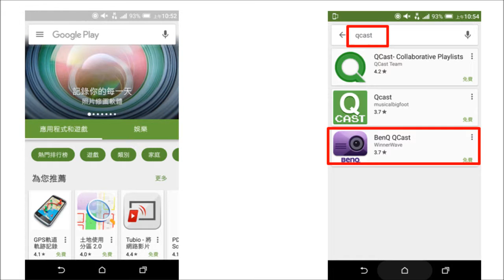Qcast_手機下載app_Android ｜BenQ FAQ